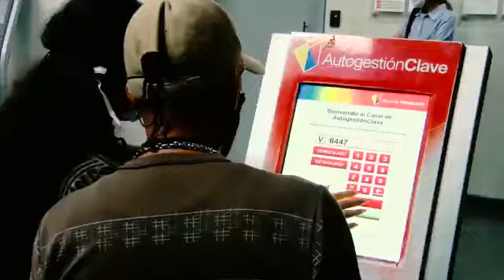Apertura de las oficinas del Banco de Venezuela para atención directa al pueblo venezolano.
De conformidad con lo establecido por la @SudebanInforma , el @BcodeVenezuela se une a la primera fase de flexibilización de la cuarentena colectiva con la apertura de las oficinas para retomar la atención directa al pueblo venezolano.

Las agencias del Banco de Venezuela prestarán servicio:

Lunes, Miércoles y Viernes: De 9:00 am a 1:00 pm

Las personas naturales atenderán de acuerdo al último dígito de la cédula de identidad:

Lunes: 0,1,2,3,4
Miércoles: 5,6,7,8 y 9

Personas jurídicas serán atendidos los días viernes.